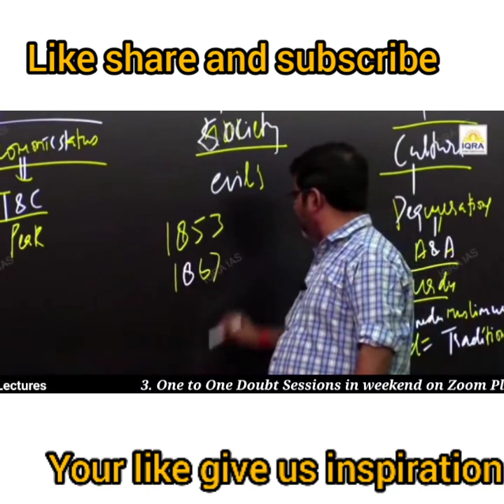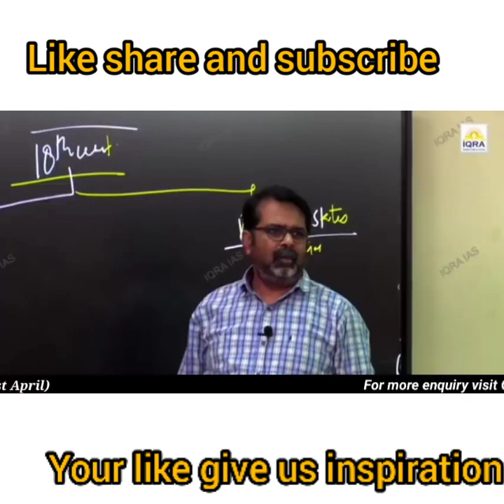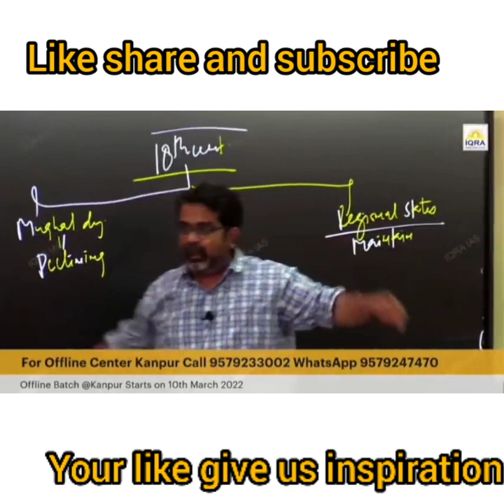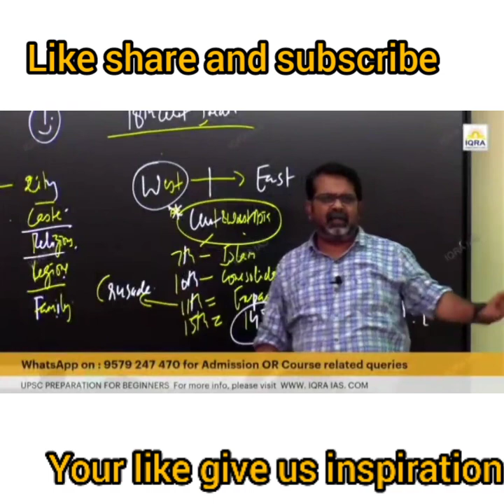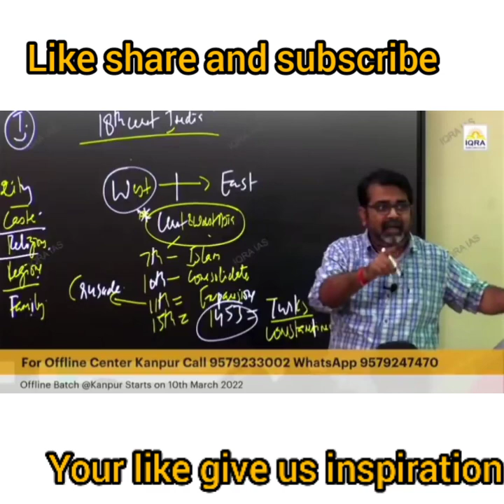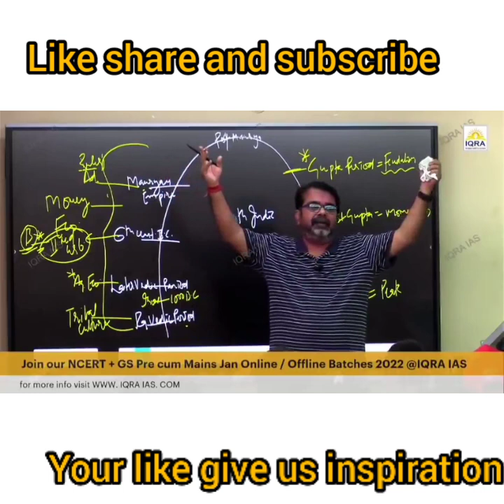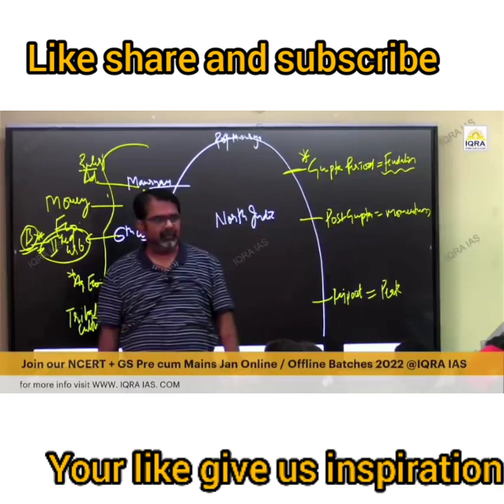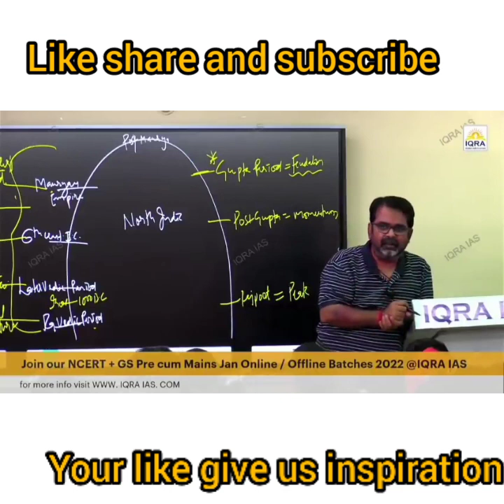muslims ki stithi kaise sudhar sakti hai analysis byavadhojhasir